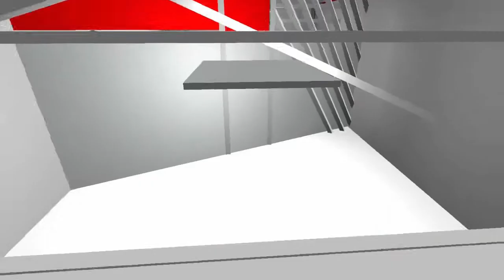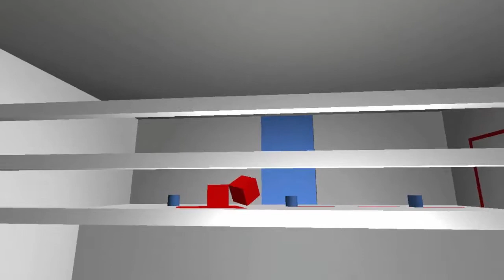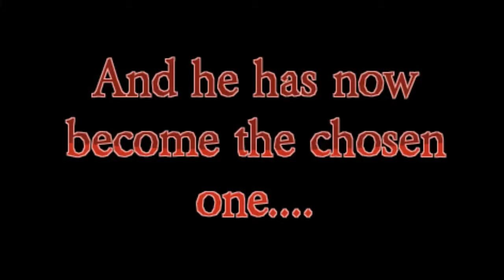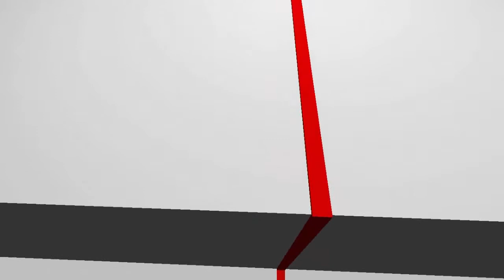THE GAME CAN READ MY MIND?!- Follow the Line #2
HOW IS IT POSSIBLE?! Sup bros, bras, and bro-has! Also, please comment, share, like, and favorite this and other videos!